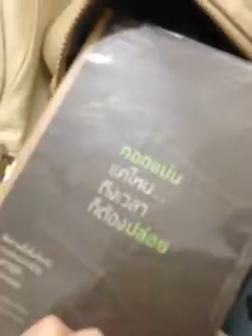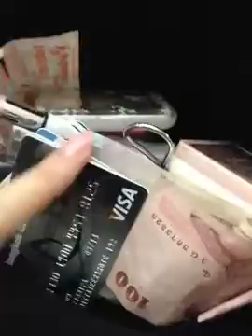ดูกระเป๋าและของกันเถอะ